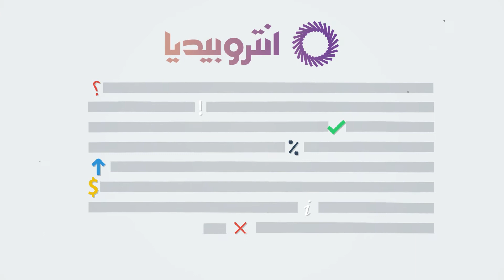OMQ Showreel: 2016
قضينا وقتنا الممتع في صناعة أعمالنا. وقررنا نلخصها لكم :) مشاهدة ممتعة.
It has been a while for our projects. Let us show you the brief of them :)

عمق للإنتاج الفني
OMQ production

جميع الحقوق محفوظة لـ عمق للإنتاج الفني 2016
2016 All copyrights reserved for OMQ Production